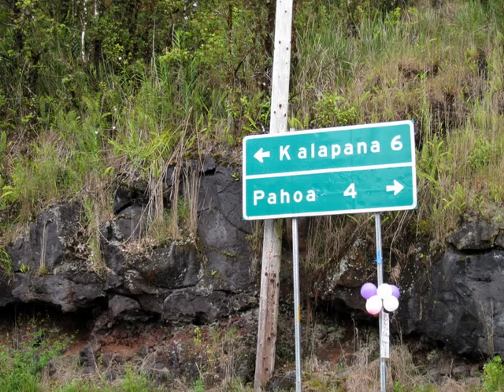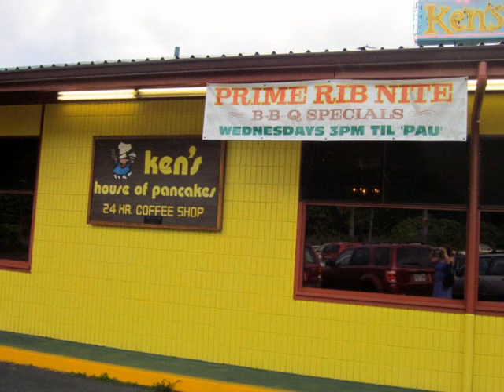Sky & Amber's Wedding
Hawaii Wedding by the Sea, Puna district, Big Island